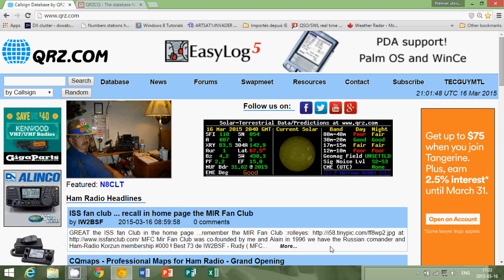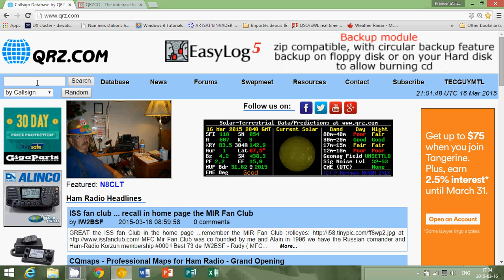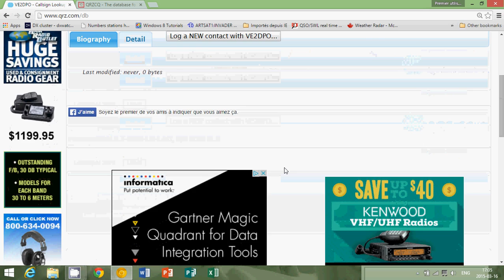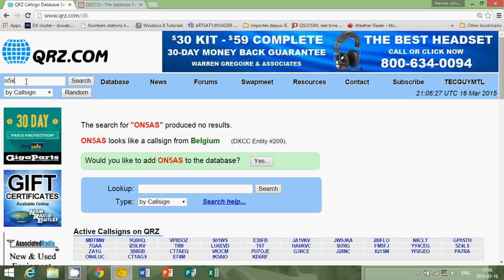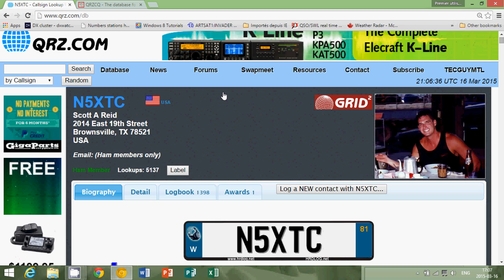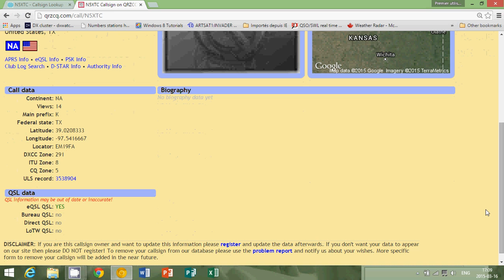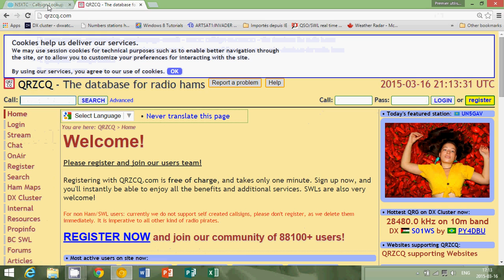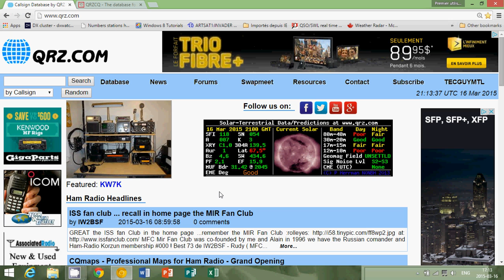Find amateur radio location and info with QRZ and QRZCQ Websites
two great websites to have full information on amateur radio starions with locations and also pictures